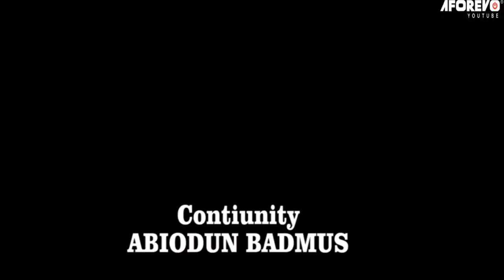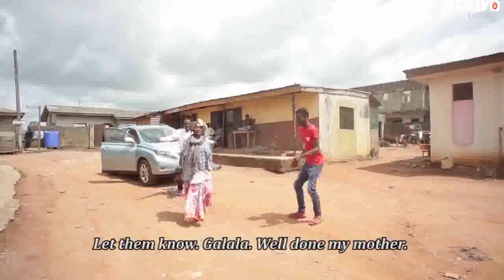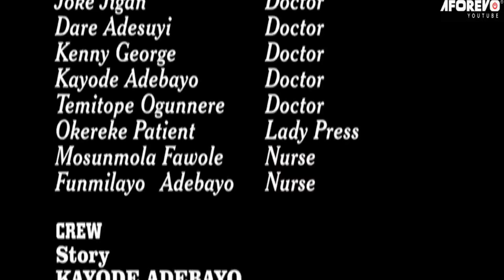Were Obirin - Nigerian Yoruba Movie Starring Kemi Afolabi | Daud Sulaimon | Kenny George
Dr Aderonke Is A Renowned Medical Doctor That Could Treat Psychiatrics Patients, Yet Her Mother Is Mad On The Streets. Enjoy This Movie To Unravel The Mystery.

Aragbelaye Je